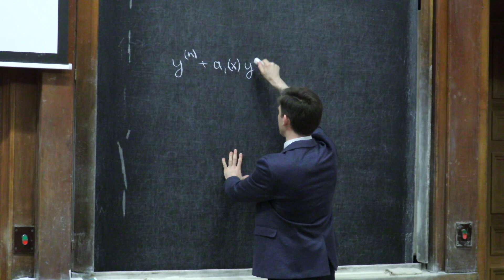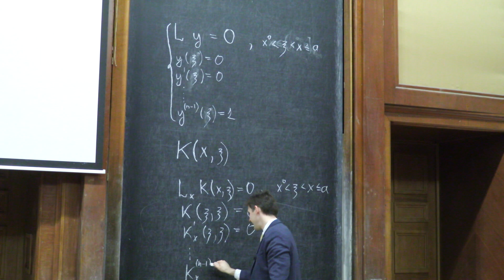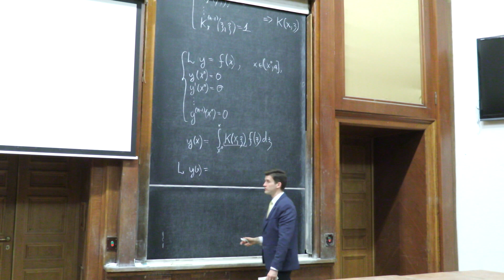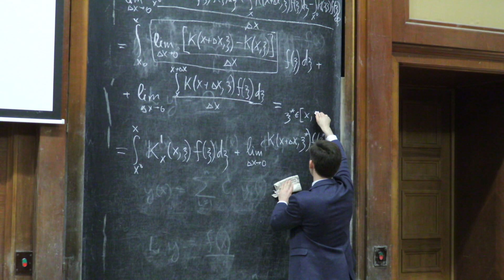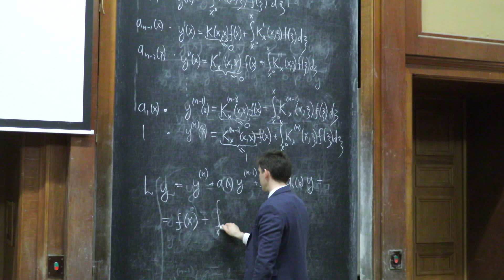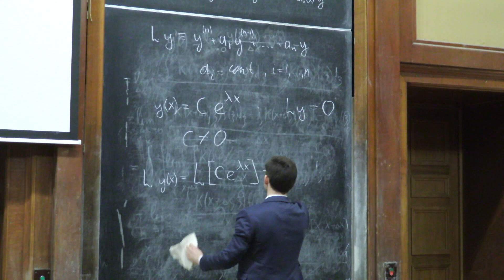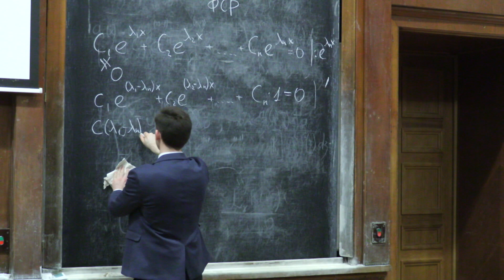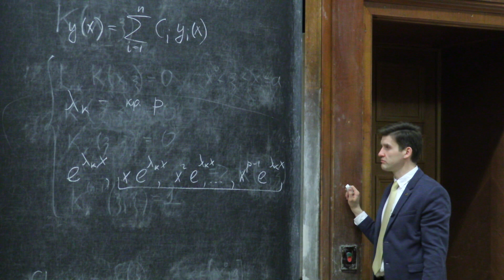Лукьяненко Д. В. - Дифференциальные уравнения - Лекция 6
Линейные неоднородные дифференциальные уравнения n-ого порядка

0:00:10 1. Повторение предыдущей лекции
0:02:58 2. Теорема об общем решении неоднородного диф. уравнения
0:06:15 3. Поиск решения с помощью функции Коши
0:06:33 3.1 Задача Коши для однородного уравнения с доп. условиями
0:08:56 3.2 Функция Коши
0:11:53 3.3 Теорема о виде решения неоднородной задачи Коши с однородными граничными условиями
0:47:31 4. Линейные уравнения n-ого порядка с постоянными коэффициентами
0:48:45 5. Метод Эйлера